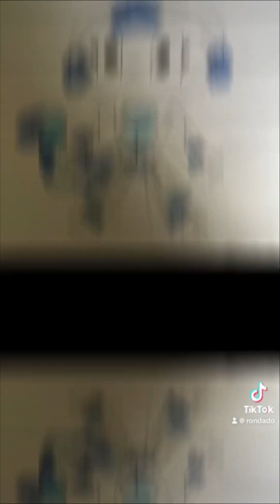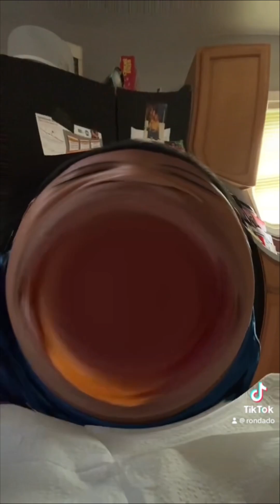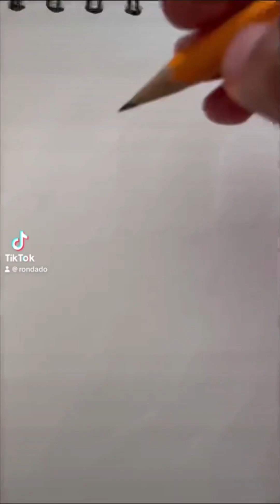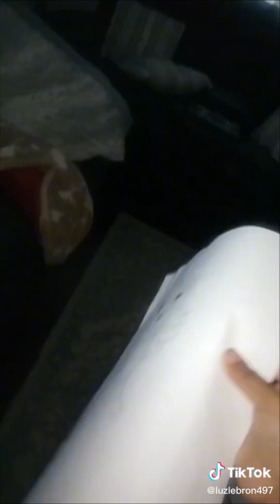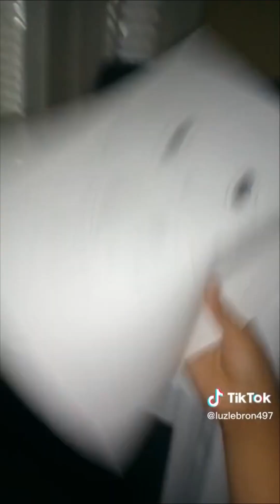Fenn city world and fcw fanart tiktok compilation